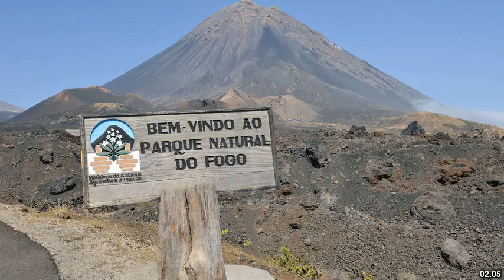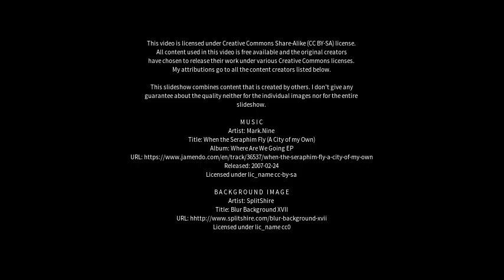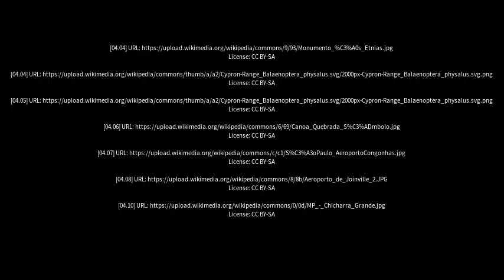Best places to visit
Best places to visit - Jaguaruana (Brazil) Best places to visit - Slideshows from all over the world - City trips, nature pictures, etc.